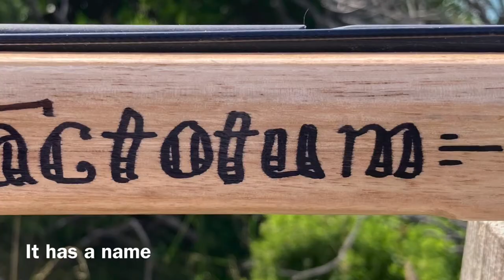Light end-handle speargun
A simple design for a light end-handle speargun made from Tasmanian Oak.